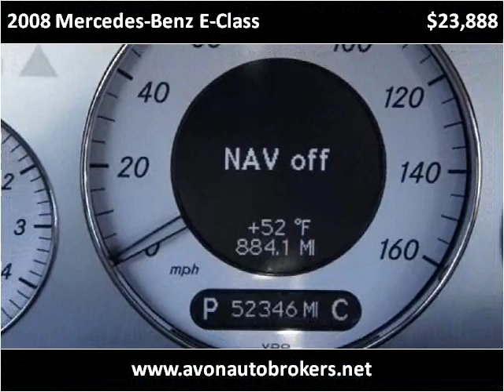2008 Mercedes-Benz E-Class Used Cars Brockton MA